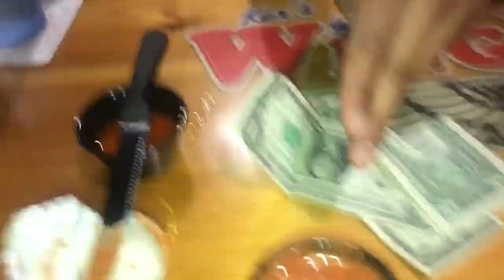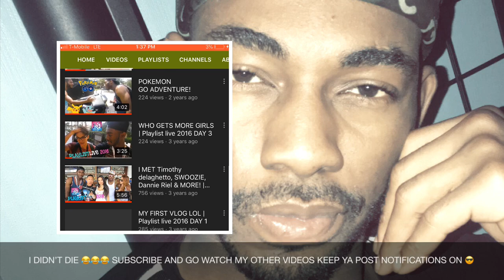THE LION KING 2019 MOVIE REVIEW vlog | (Winghouse mukbang )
The lion king 2019 movie review also with a wing house mukbang
Mukbang
 Lion king 2019 movie review

I film with : Canon Powershot  or IPhone 7 Plus
I Edit my videos with : Sony Vegas & iMovie